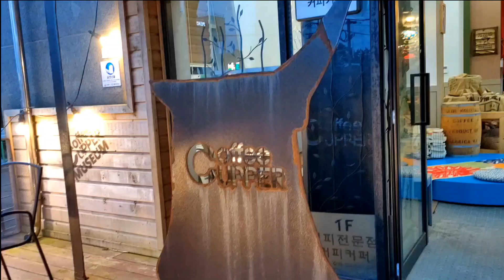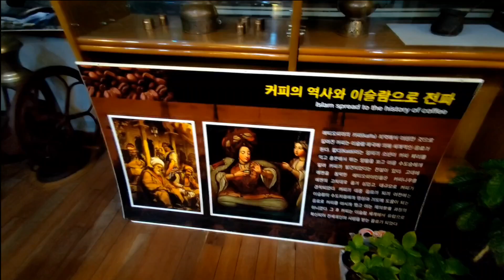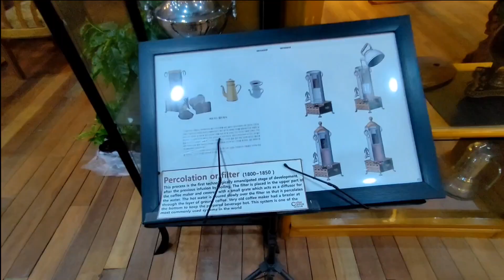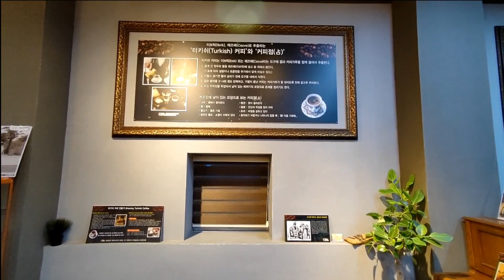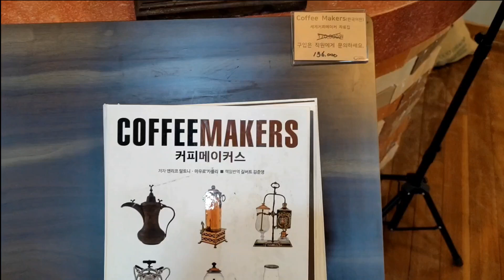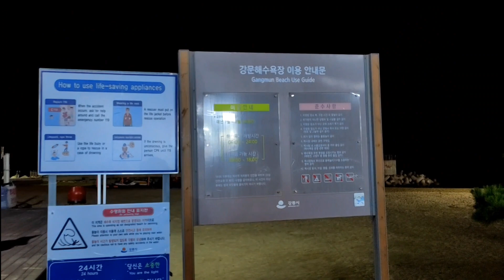Coffee Museum Tour: Coffee Cupper Museum, Dinner and Night Stroll at the Beach, Gangneung